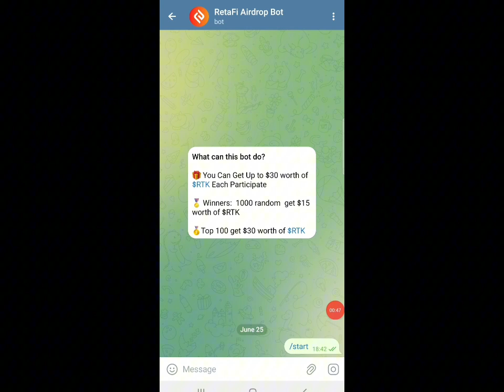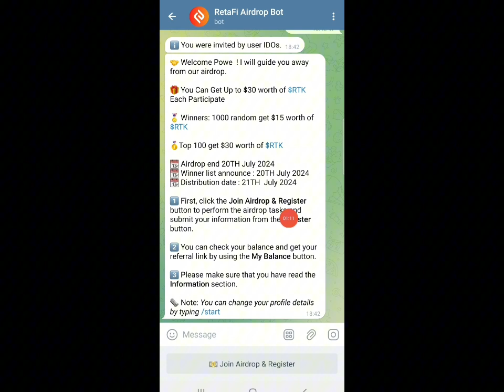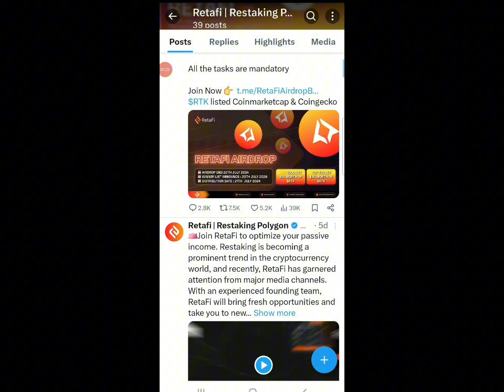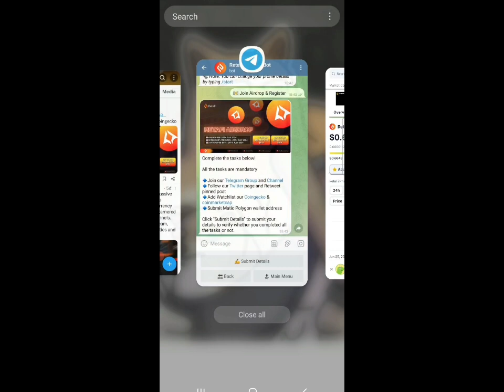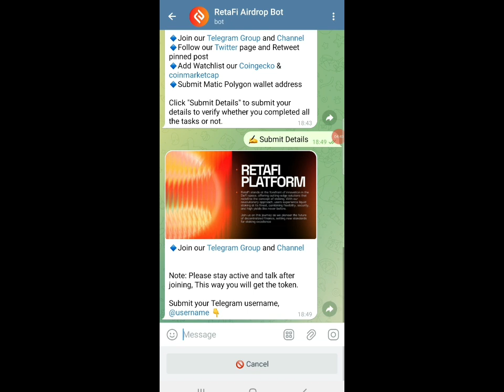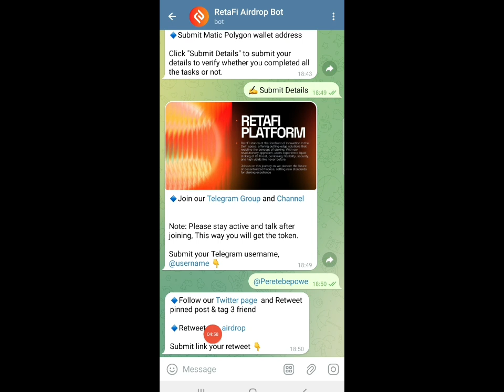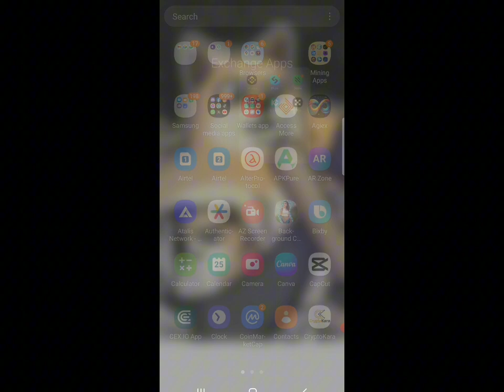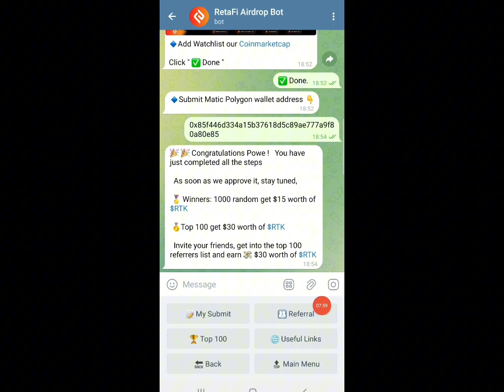RETAFI Airdrop | Reward 15$ worth of $RTK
➖ Complete task
➖ Enter Data
➖ Enter Polygon Address
➖ Done

🤝 Welcome everyone   ! I will guide you away from our airdrop.

🎁 You Can Get Up to $30 worth of $RTK Each Participate

🏅 Winners: 1000 random get $15 worth of $RTK

🥇Top 100 get $30 worth of $RTK

📆 Airdrop end 20TH July 2024
📆 Winner list announce : 20TH July 2024
📆 Distribution date : 21TH  July 2024

1️⃣ First, click the Join Airdrop & Register button to perform the airdrop tasks and submit your information from the Register button.

3️⃣ Please make sure that you have read the Information section.

🗞 Note: You can change your profile details by typing /start